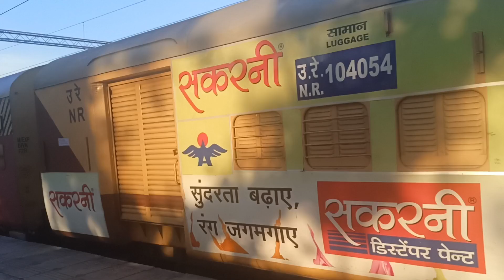LOHTA (VARANASI) TO SHREE MATA VAISHNO DEVI KATRA | 04249 SUMMER SPECIAL|TRAIN ROUTE AND TRAIN VIDEO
VARANASI TO SHREE MATA VAISHNO DEVI KATRA || 04249 SUMMER SPECIAL || TRAIN ROUTE AND TRAIN VIDEO 🚉🚃🚃